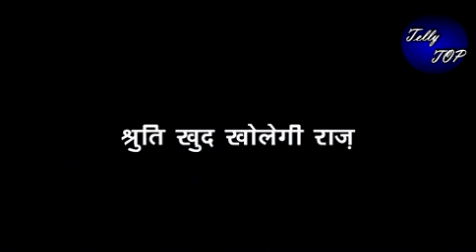GHKKPM || विराट है बेकसूर श्रुति बताएगा “सई को सदानंद की पूरी सच्चाई”